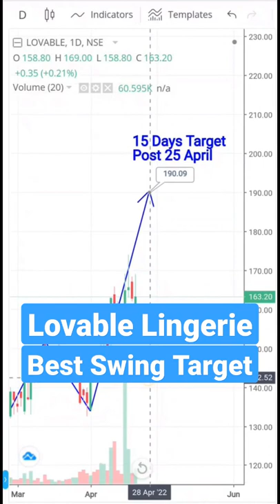Lovable Lingerie Best Swing Target Bluechip Stock